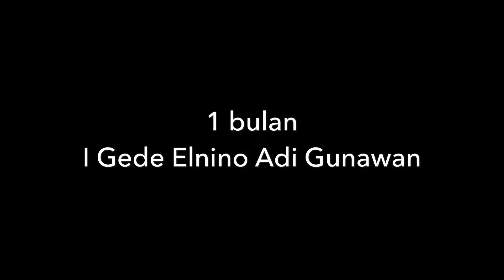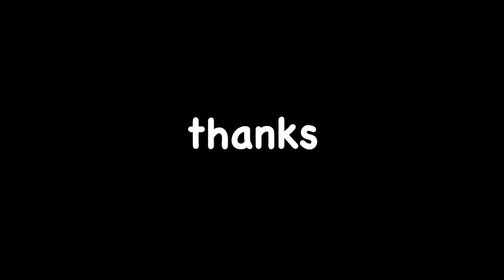1 bulan Elnino